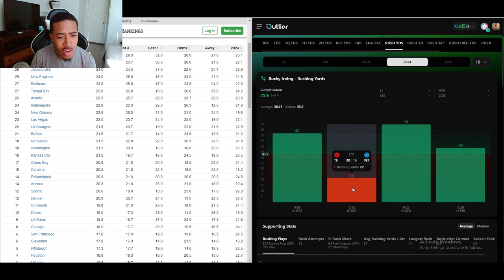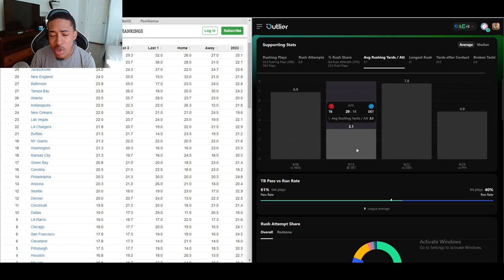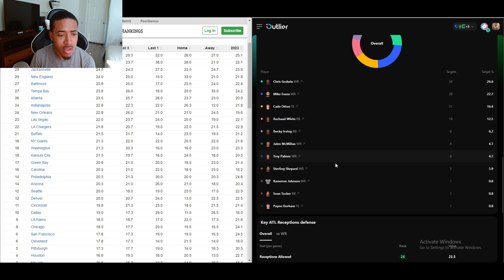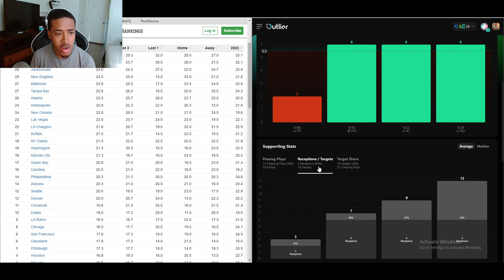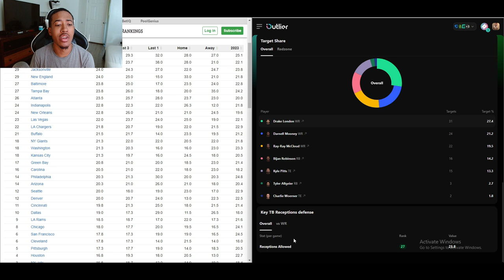Buccaneers Vs Falcons | NFL Player Props | 10/3/2024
Also join the Telegram for more picks and conversation it’s FREE